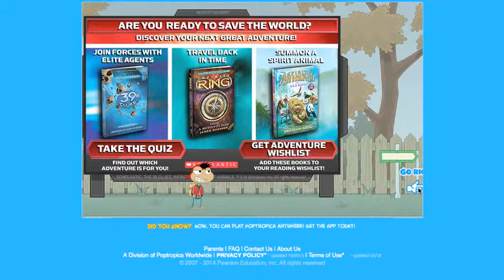squidking33 poptropica #1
poptropica is awsome! and iron is awsome to.